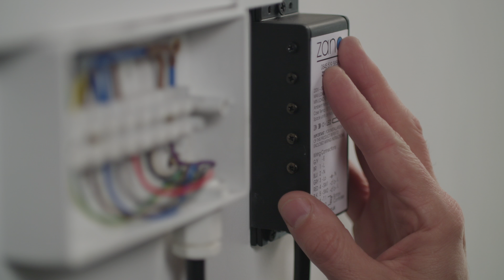Zano Controls - Simple Retrofit Multi Point Dimming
Dimming from more than one point? Want to use the existing twin and earth cable rather than rewiring? Then Zano Controls are for you.